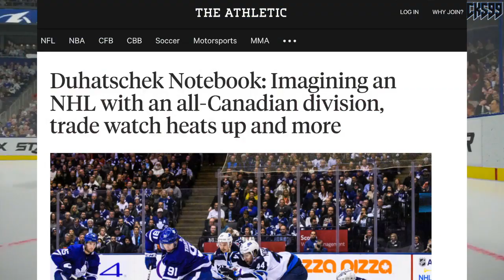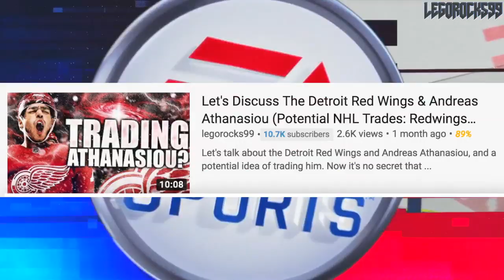Andreas Athanasiou & Sam Bennett Trade Rumours (Detroit Red Wings / Calgary Flames Trade Rumors NHL)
Exploring some further trade options for the Detroit Red Wings, today we'll talk about the idea of a potential Calgary Flames trade, which would swap forwards Andreas Athanasiou for Sam Bennett. Both players are young, and both are having down years. AS a result, would a trade be plausible, possible, and furthermore, beneficial?